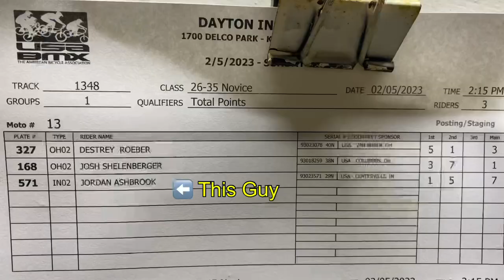Dayton Indoor BMX | RIDERS Ep. 1